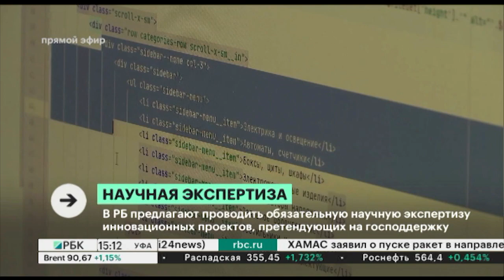В РБ предлагают проводить обязательную научную экспертизу инновационных проектов